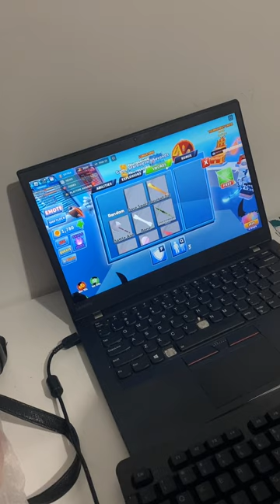Video 2 Nil Ramadani